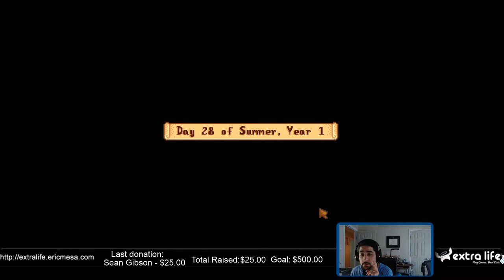ExtraLife: Stardew Valley SP - Ep 25 - Summer Day 28: Summer's Over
Another season completed.